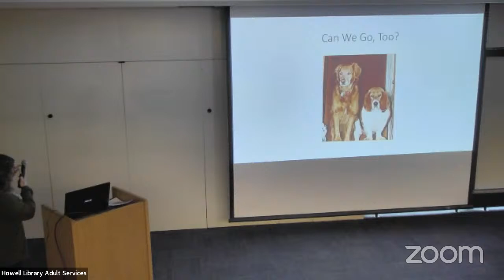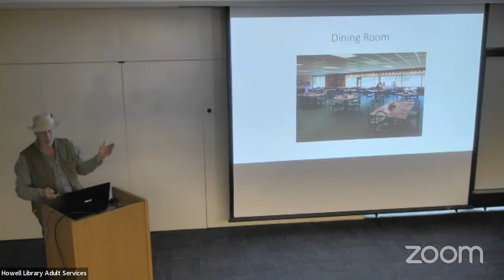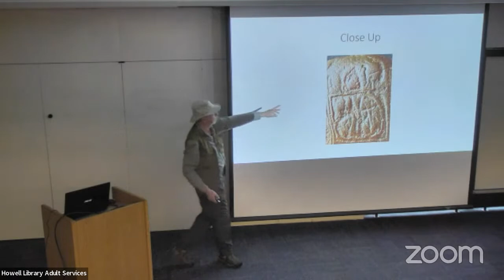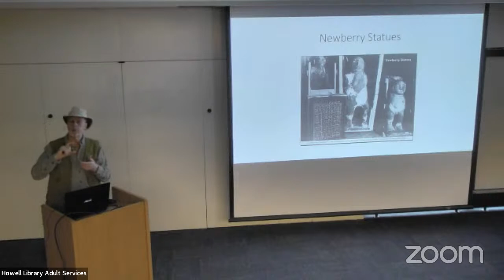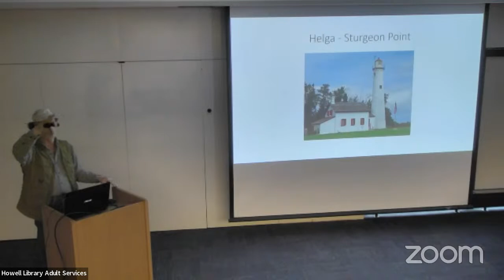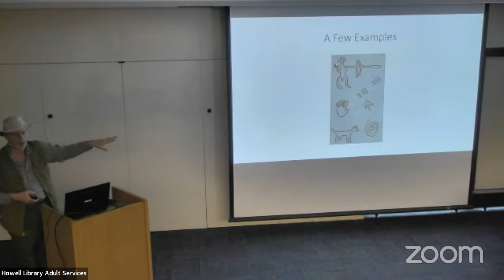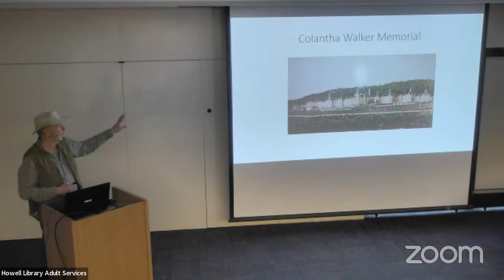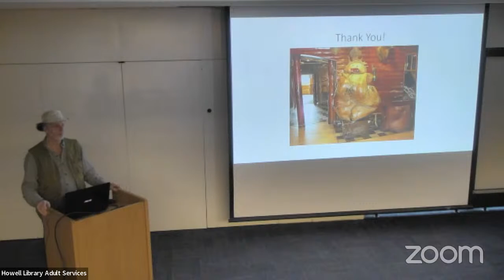Michigan Oddities & Rarities with Ron Rademacher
This is a livestream of the in-person program at the same date and time in the Library's Meabon Room.

Journey across Michigan to visit small towns that hide unique objects and mysteries. Learn about the enigmatic Keweenaw Wall, the ancient artifact in Nahma, the Tomb of the Cow, the Sanilac Petroglyphs and more. A book signing will follow the presentation, with copies available for purchase.

Ron Rademacher has six books in print about road trips to out-of-the-way places in Michigan. His first children’s book is available March 2022. Ron operates two road trip websites, MichiganBackRoads.com and UpNorthMichigan.com and TravelInMichigan.com, a monthly web magazine.

Presented by the Howell Carnegie District Library